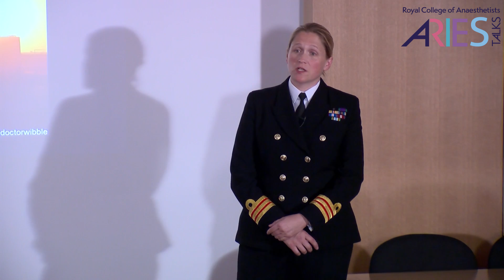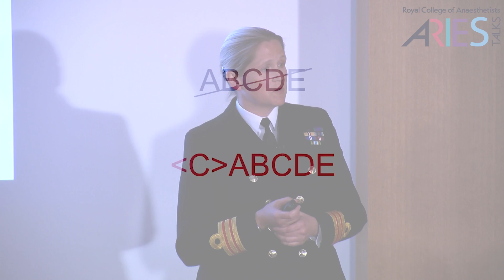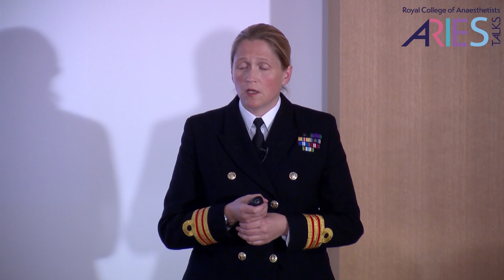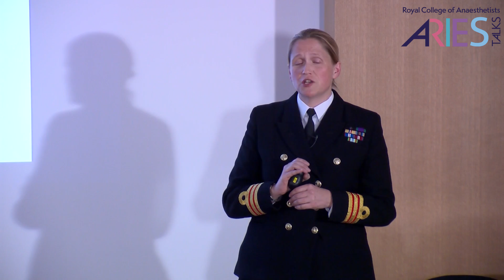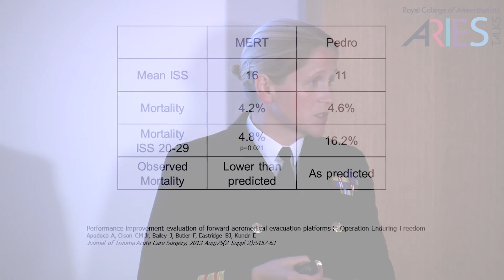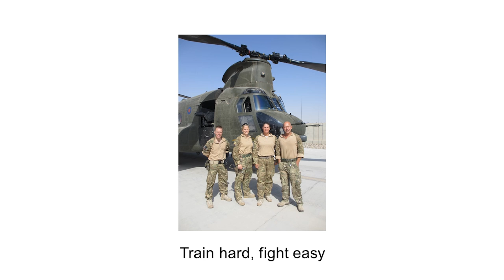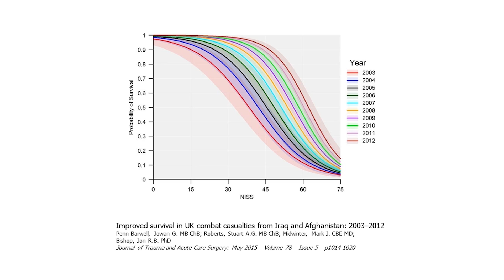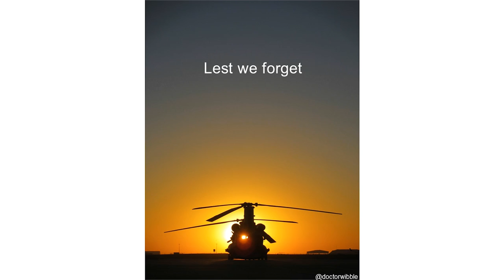RCoA ARIES Talk: Lessons from the Battlefield by Kate Prior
The RCoA Anaesthesia, Research, Innovation, Education, and Scientific (ARIES) Talks are a series of short, informative and entertaining talks from high profile speakers on areas of relevance to anaesthesia, critical care and pain medicine.